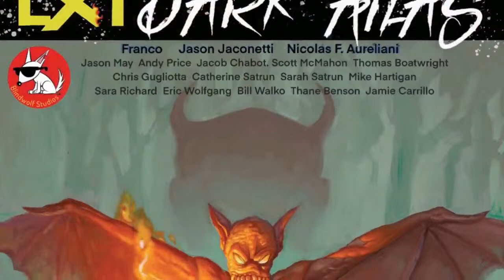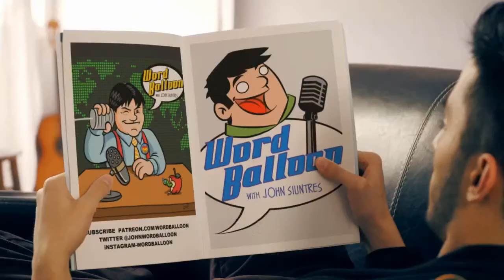Mark Russell talks Batman Dark Age